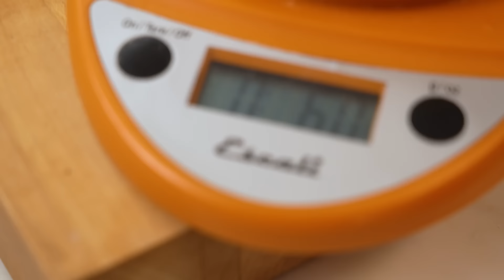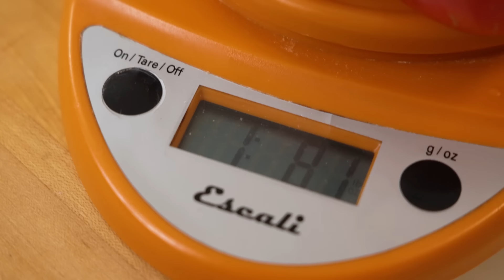Make Carla's Miso-Brown Butter Tomato Tart All Summer Long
Savory, salty, and toasty: the soy, miso, and sesame oil in the seasonings are umami-rich ingredients, as are tomatoes, so there is a ton of deep flavor to be found here. A couple words of caution: the recipe calls for just a pound and a half of tomatoes—a single beefsteak could weigh close to a pound. You might be tempted to add more tomatoes. But stick to the weight: This is not a deep-dish pie, and you’re not going to wind up with layers upon layers of tomatoes. Too many tomatoes will flood the crust with liquid, and you’ll end up in soggy bottom city. No one wants that! When you are spreading out the panko, make sure to push them all the way into the edges of the crust; because of the overhang, moisture can get trapped there, and you want there to be panko to absorb the excess.

0:00 Introduction
9:58 The Tomato Part of the Tart
16:49 Doughs and Dont's
25:40 Take it to the Plate